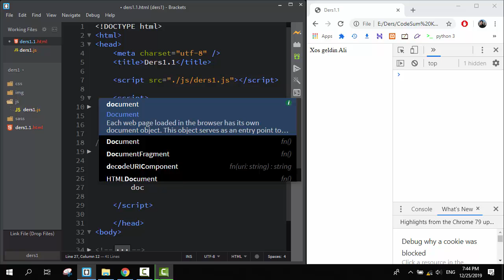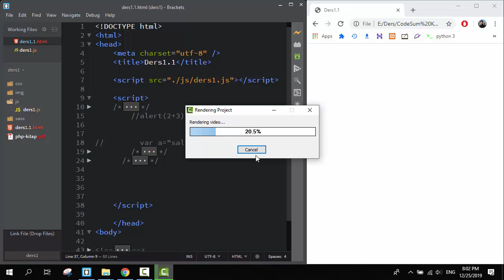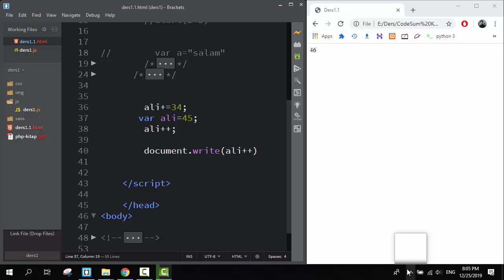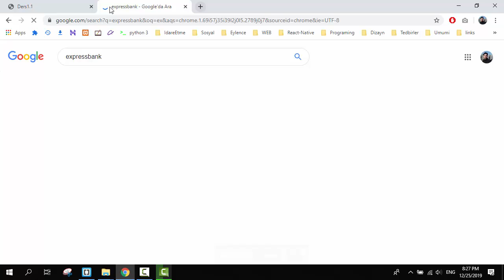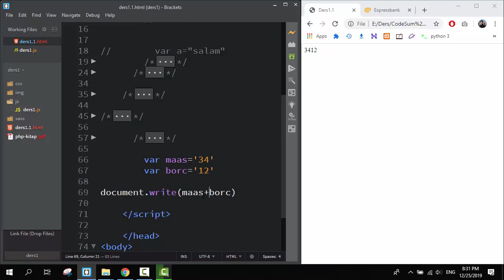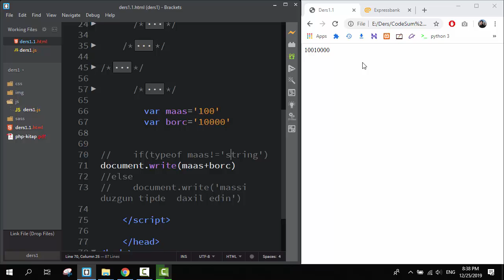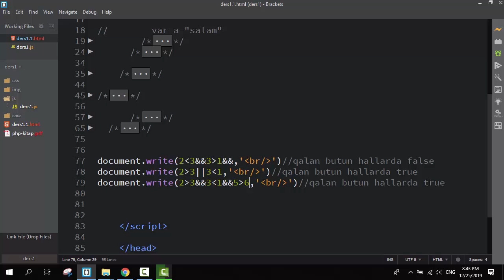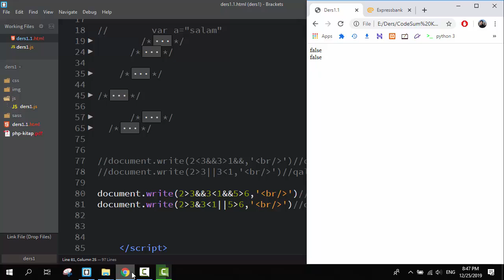JAVASCRİPT DƏYİŞƏNLƏR, RİYAZİ VƏ MƏNTİQİ OPERATORLAR (PART-2)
JAVASCRİPT VASİTƏSİ İLƏ DƏYİŞƏNLƏRİN, RİYAZİ VƏ MƏNTİQİ OPERATORLARIN İSTİFADƏ OLUNMA ÜSULLARI (PART-2)